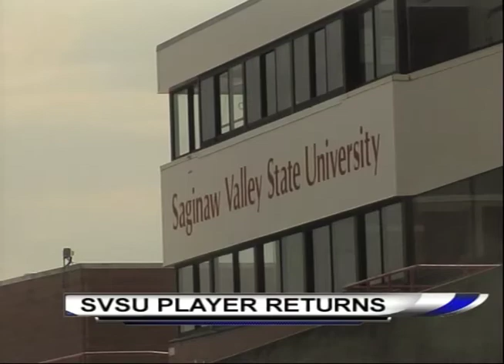Saginaw Valley State reinstates one player to football team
SVSU suspended five players before the opening game in connection with an abuse allegation by a freshman player who's since left the school. In week two, one player, Nate Snyder, was reinstated.